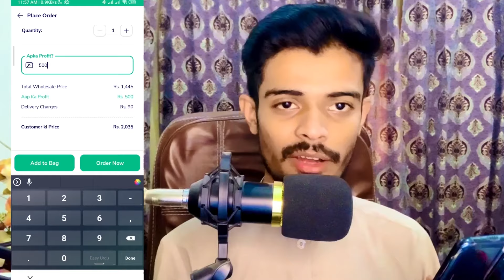How to Earn 30000 Per Month from Dropshipping in Pakistan | Zoraintech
How to Earn 30000 Per Month from Dropshipping in Pakistan

In this video I will tell you about How to Start Dropshipping With No Money and yes you don't need to invest money to start dropshipping in pakistan because I am showing a best application markaz app to start dropshipping in pakistan after this video you will be able to make money online from dropshipping with no money

🔴 *** Important Videos ***

how to start dropshipping with no money,
how to start dropshipping with $0,
how to start dropshipping with no money in pakistan,
how to start dropshipping in pakistan,
how to start dropshipping in 2023,
how to start dropshipping on daraz,
how to start dropshipping for free,
how to start dropshipping on shopify from pakistan,